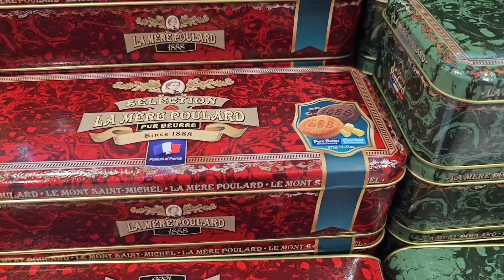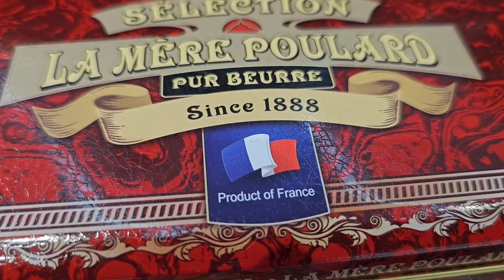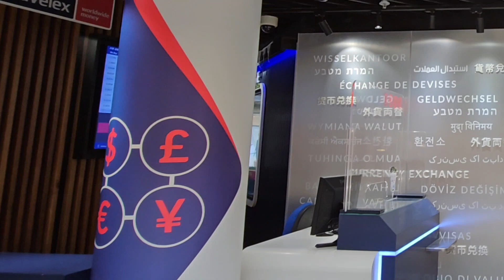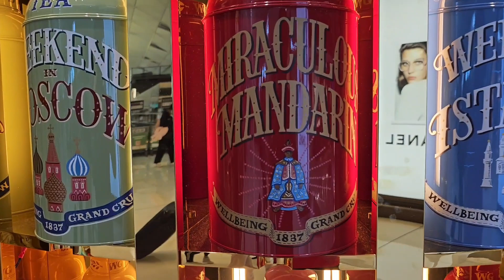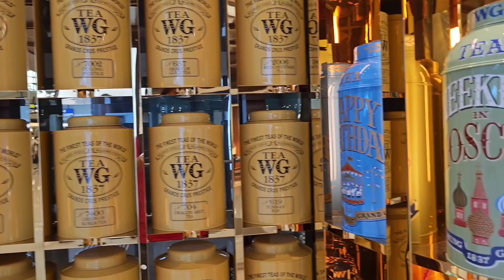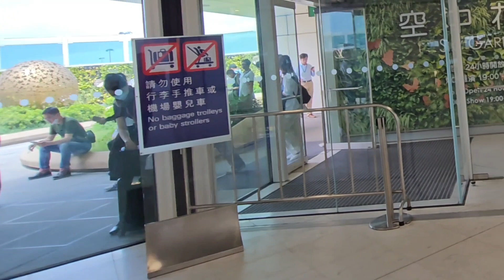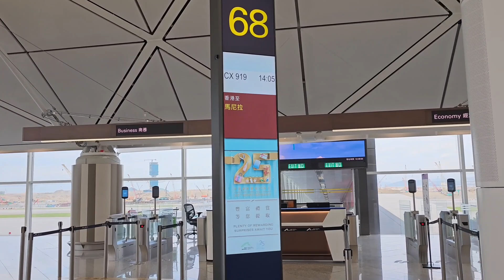🇭🇰 Hong Kong Airport & Duty free shops